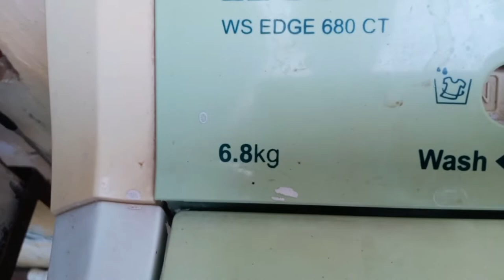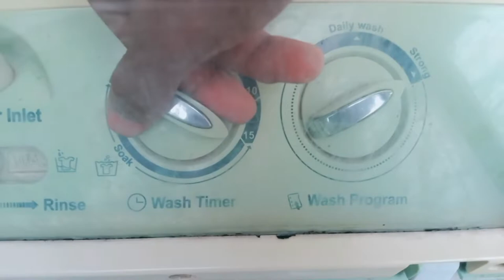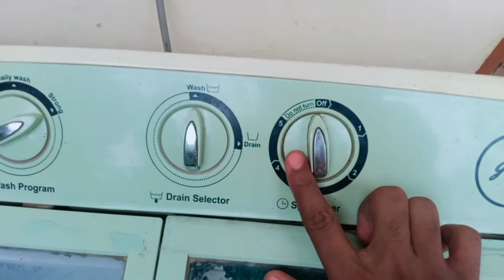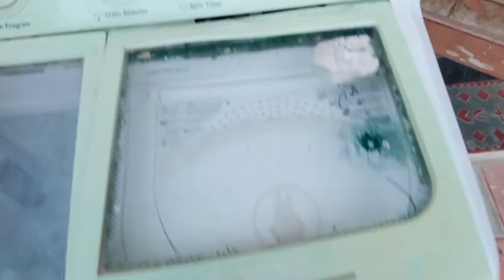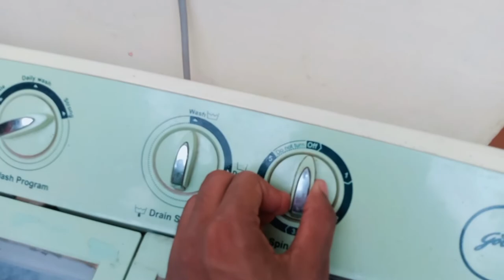How to wash clothes in washing machine ! Godrej company ! How to dry clothes in 5 mint after wash